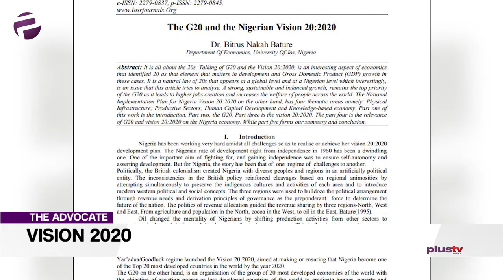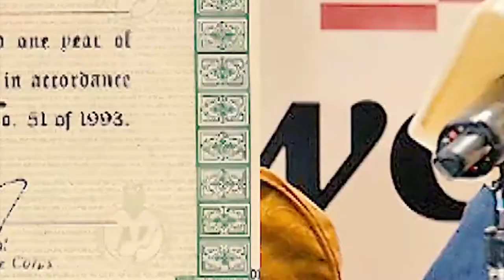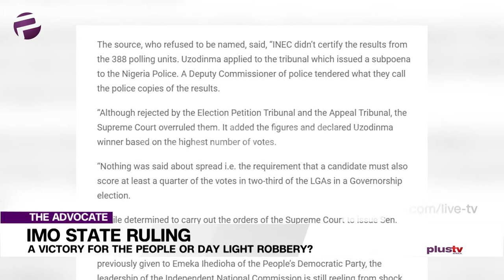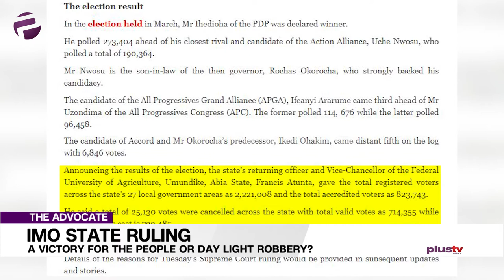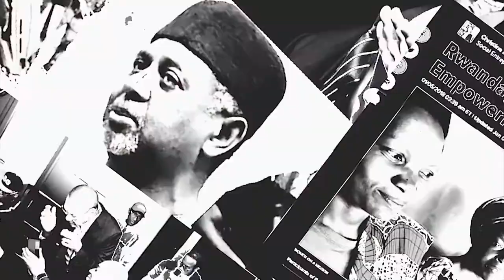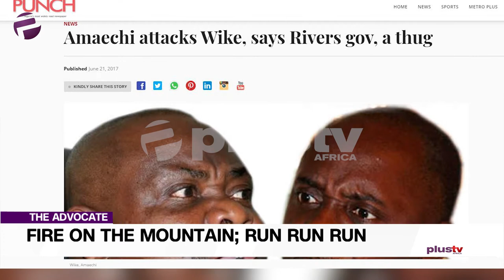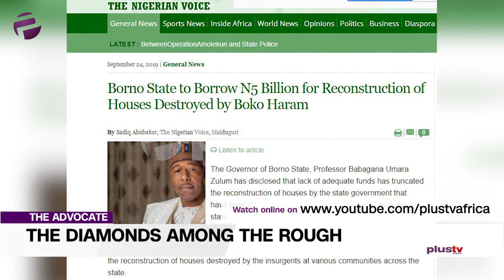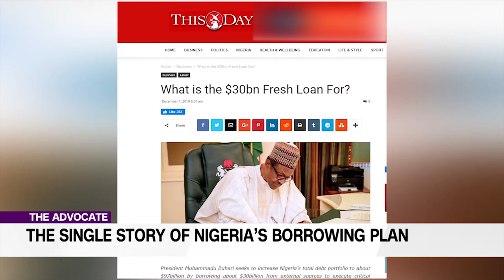Welcome To Vision 2020. Diamonds In The Rough. Blind Religion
Welcome to The Advocate and welcome to a new year. Rest assured we are here to ensure it’s a productive year for us all as we continue advocating for a better society.

Liborous wastes no time in challenging the foresight or even investment, behind what some have termed vision 2020;

Saidu too, is putting our preparedness to the test and finding it wanting; he is shining the torch on the JAMB and National Identity Number catastrophe;

Ekene is provoked by a matter that seems to have stirred up more than a few of us – The Supreme Court Ruling concerning Imo State Governorship;

Chuka is set to hold our government officials accountable; this time some would say he is set to address the matter of their job profile;

Uche looks to start the new year on a positive note: she will be celebrating some governors of note… in other words deserving of the title ‘Your Excellency’.

So, prepare for an edition in which we celebrate the good and critique the bad, no holds barred.